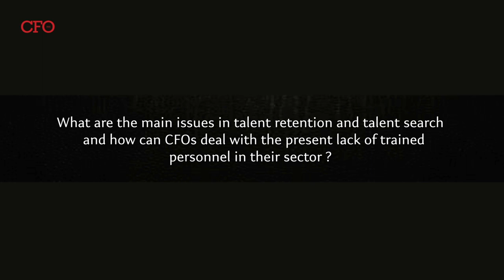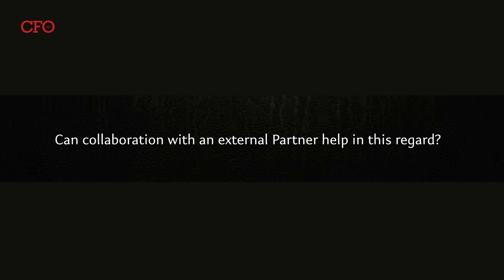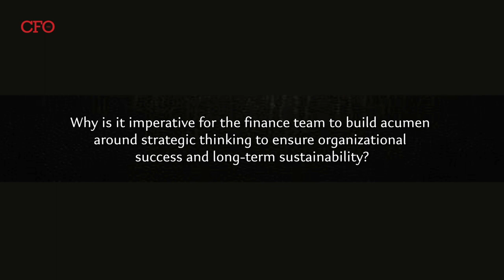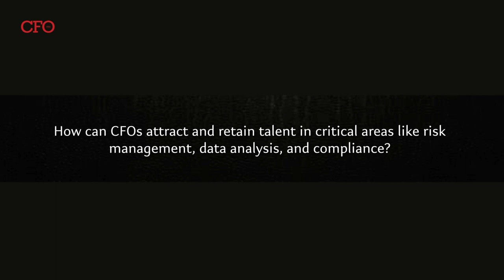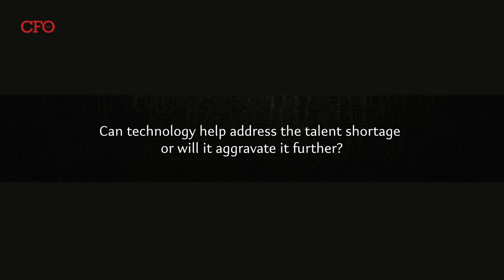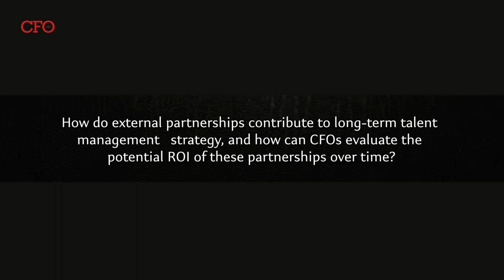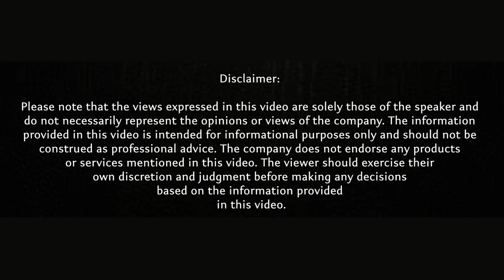CFO's role in talent strategy: Interview with Mr. Sanjeev Jha, CFO -India, PERSOLKELLY India